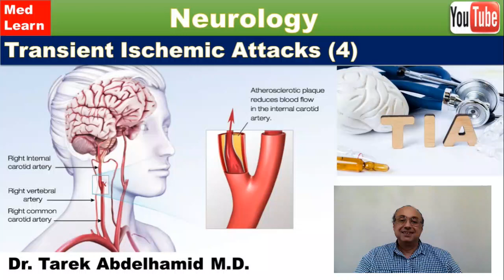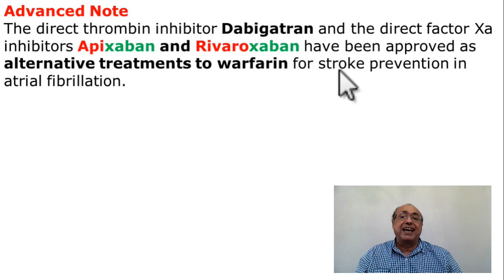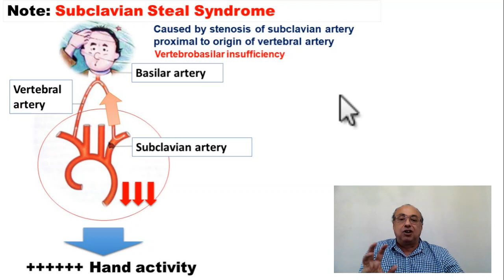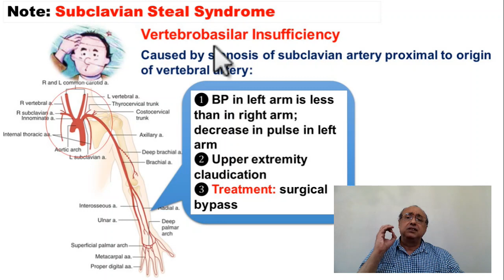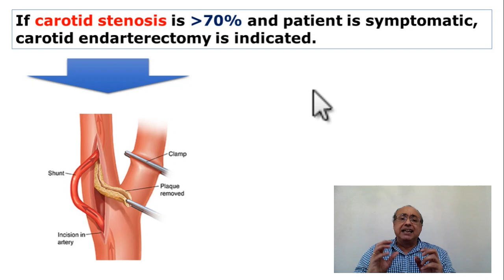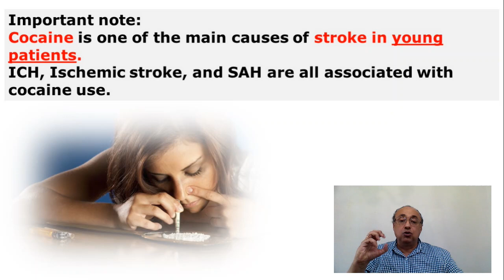Transient Ischemic Attacks TIA (4)